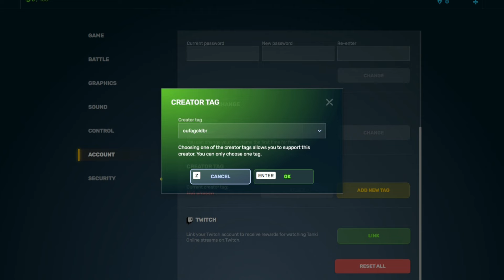RUMO A LENDA #1 - Tanki Online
XxOufaGoldxX - Tanki Online 2023

TAGS - IGNOREM